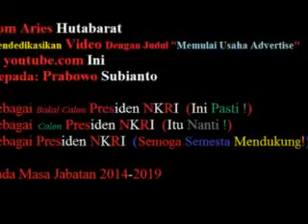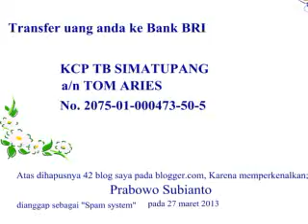Cinta Itu Buta at keberanian kegigihan dan kegagalan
Begann am 1. Mai 2013 bis 31. Dezember 2014
haruting.com verändern den Slogan in "Striving Together Individuals Not By Agency"
würde "alien Unterstützung" für eine Partei und einer der sein
Kandidat für die Präsidentschaft der Republik Indonesien für den Zeitraum 2014 bis 2019.

Wir haben beschlossen, "Allien support" für die Partei Gerindra (Großbritannien Indonesien Movement) werden
und "Allien support" für den Zeitraum 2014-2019 Prabowo.

Unser großes Bedürfnis, im Einklang mit den Idealen Homeland früh in den Kampf zu sein.
Indem sie nicht die Beseitigung der ehemalige Präsident und rechnet Zukunft könnte ein Medien haruting.com geworden
kämpfen für egoistisch und idealistischen Gruppen, die in dieser Welt existieren.

Wie für die youtube.com Konto namens "songfater" hat damit begonnen, die indonesischen Präsidentschaftskandidaten weltweit einführen
Anfang Januar genau 1. Januar 2013. Er hat hochgeladen oder ein Video hochladen Titel "Prabowo Subianto Untuk Indonesia".
Unser engagiertes kreativ, überraschend auf dem 27. Februar 2013
wo eine der Mannschaften, die mit haruting.com Blog auf blogger.com zu kämpfen haben,
bekannt als "solfater"; "fat-advertise"; "senioyan"
ein Geschenk erhalten "Spam angedeutet" und verlieren 42 Blog auf blogger.com,
facebook.com Welt, während er als "Solfater Jakarta" bekannt wurde

In diesen schwierigen Zeiten, öffnen wir uns für Personen, die mit uns kämpfen wollen
um die Übernahme der Web haruting.com mit konvensasi im Wert von mehr als US $ 10.000

Kampf mit der komplizierten Geschichte der dies, dass wir vereinbart haben, haruting.com im Wert von mehr als US $ 10.000 verkaufen
Durch die Fokussierung auf Web haruting.com. Später werden wir sehen, haruting.com
wird ein paar Artikel und 3.000 Videotitel youtube enthalten.

Wir hoffen, dass die Web-haruting.com nehmen werden, sind diejenigen, die "Striving Together Individuals Not By Agency".
Schließlich sagen wir, Salam und Gruß Hoffentlich Universe Unterstützung.